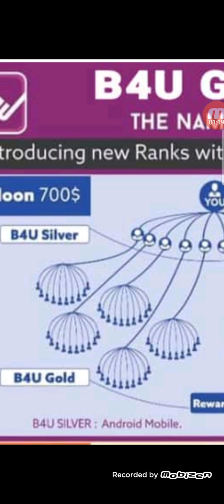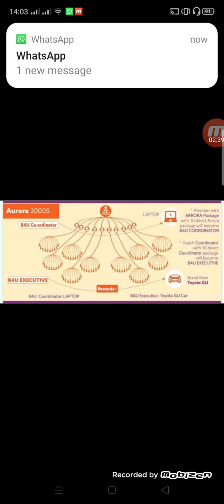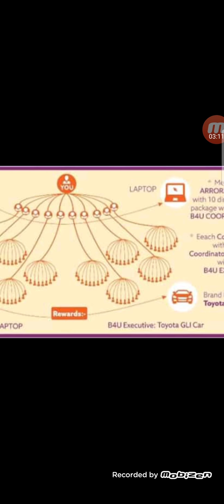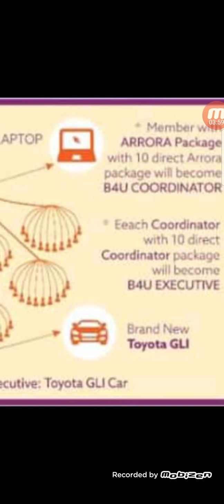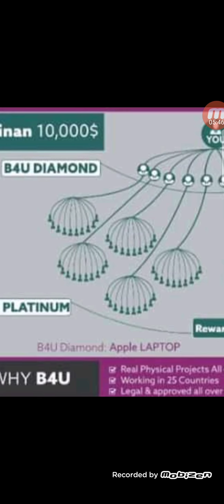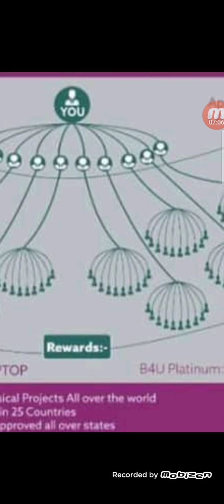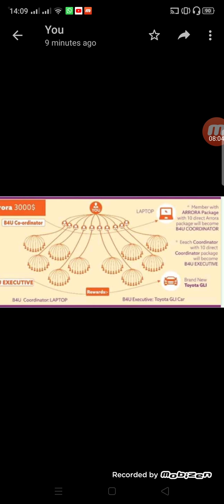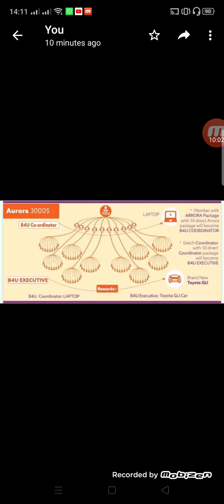B4U Ranks and Rewards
Khalil Ahmed Salehzai
آپ بی فار یو میں دو طرح سے کام کر سکتے ہیں۔ 1۔ آپ صرف انویسٹمنٹ کریں اور ماہانہ کمائیں۔ آپکو ماہانہ 7 سے 20 پرسنٹ تک ماہانہ ملےگا۔ مثلاً ۔ 1 لاکھ کی انویسمنٹ پر آپکو ماہانہ 7 ہزار سے 20 ہزار تک کی آمدنی ہوگی۔ (فکس نہیں ہے) کیسے ماہ 10 ہزار بھی مل سکتے ہیں کسی ماہ 15 ہزار کسی ماہ 9ہزار۔ مطلب 7ہزار سے کم نہیں اور 20ہزار سے زیادہ نہیں ملےگا۔ 2۔ آپ اس میں اگر تھوڑی محنت کریں تو کمپنی آپکو آپکی محنت پر بھی منافع دیگی۔ جس سے آپ روز کے ایکسٹرا ڈالر بھی کما سکتے ہیں تھوڑی سی محنت کر کے۔ آپ اپنے دوست احباب رشتےداروں کو اس کام کا بتائیں اور انکی انویسمنمنٹ کروائیں کمپنی آپکو آپکی پیکج کے حساب سے کم از کم 3 پرسنٹ اور زیادہ سے زیادہ 12 پرسنٹ تک بونس دیگی۔ اور مزے کی بات آپکے لائے ہوئے ممبر کو ملنے والے منافعے کا بھی مختلف فیصد آپکو مہیا کریگی۔ جس سے آپ اپنی ذاتی انویسٹمنٹ سے زیادہ ریفرل آمدنی سے لطف اندوز ہونگے۔ اور تیسری اہم بات یہ کے اپنی انویسٹمنٹ آپ جب چاہیں واپس لئے سکتے ہیں اور جب تک چاہیں انویسٹ رکھ کر فائدہ لے سکتے ہیں۔ باقی کوئی اور سوال ہوتو ضرور پوچھیئے آپسے پرسنل میں ساری معلومات شیئر کر چکا ہوں انہیں تسلی سے دیکھ لئے گا کوئی زور زبردستی نہیں۔ دل مانے تو کام کیجئے گا۔ اپنے طور پر بھی تحقیق کر لیں کمپنی کے حوالے سے۔ آپکا پیسہ آپکی مرضی۔ 😊 شکریہ ❤️🌹 رجسٹریشن لنک
For Details
Call/WhatsApp